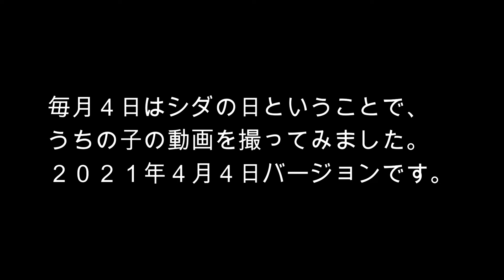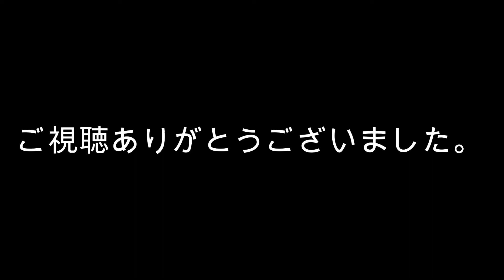キンモウコウを撮ってみた。2021年4月4日バージョン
最近のキンモウコウの様子を撮りました。